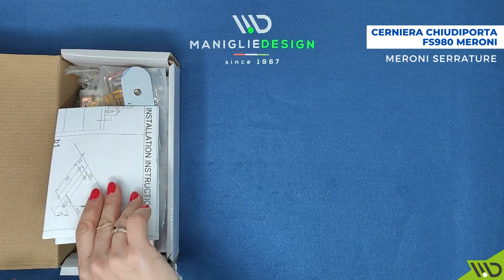Cerniera per Porta a Bilico con Chiudiporta Meroni FS980 - Manigliedesign.com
Acquista la cerniera per porta a bilico con chiudiporta Meroni FS980

La gamma di cerniere per porte a bilico Meroni Serrature offre molteplici soluzioni chiudiporta affidabili, robuste e veloci da installare, su porte in legno ed alluminio. Il modello FS980 è una cerniera chiudiporta a pavimento con forza fissa (EN 3) per installazione su porte in legno o alluminio, disponibile nella versione standard (esercita la sola funzione di chiusura della porta) e nella versione hold-open (oltre alla chiusura della porta, consente il bloccaggio a 90°). Tutti i modelli sono ambidestri, installabili su porte con apertura destra o sinistra, conformi alla norma EN 1154, disponibili in finitura argento.